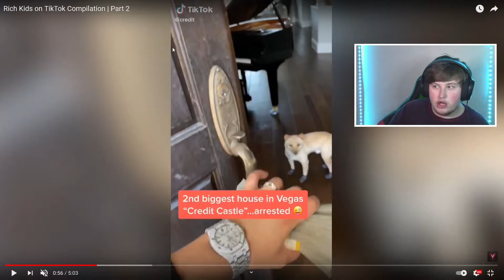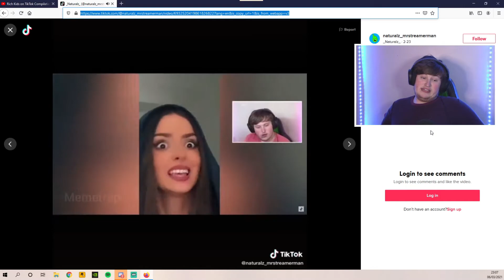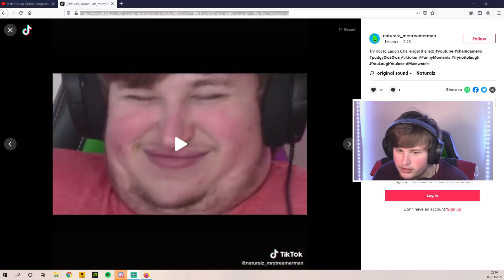Reacting to SPOILD RICH KIDS onTIKOK! (SHOCKED)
Support Naturalz!